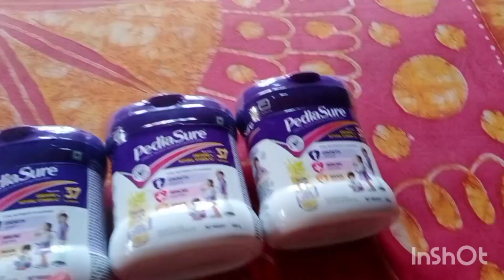দেশের জন্য শহীদ হওয়া ফজি মহাপ্রস্থানে আজ খুব খারাপ লাগছিল#subscribe vairal bengolivlog vlog#💙